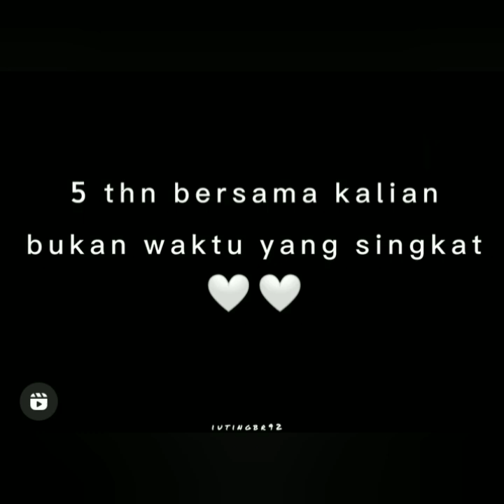KABAR TERBARU HARI INI SPESIAL DATANG DARI AYU TINGTING & IVAN GUNAWAN